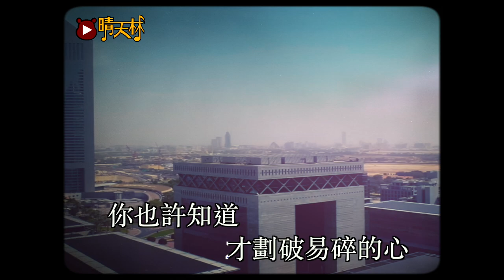《別遊杜拜》晴天林｜杜拜世盃欖球賽字幕寫錯國歌名（原曲：夜遊杜拜）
《別遊杜拜》
原曲：夜游杜拜 - 李蘢怡
作詞：林夕
作曲：柳重言
改編：晴天林
主唱：晴天林

你也許聽過
韓國播錯左歌
我已經抵制
佢狂say Sor 似驚左我
這次到杜拜人禍
我要阿油王知錯
點解打錯左

你也許知道
才劃破易碎的心
我也想飛去
蹂躪中東帶點斥訓
那次錯亂搵錯歌
這次錯圖文操作
我就唔願去忍

給我譴責 若然杜拜辱國歌
今次搵啱檔案
可惜歌名錯左
被人地侮辱國歌
初級Intern太多
歌名都搞錯 羞辱我是你的錯

連歌名都會錯
就退出不要怯懦
用對歌即刻已被淘汰左

堅決抵制石油杜拜辱國歌
今次搵啱檔案
可惜歌名錯
外人又侮辱國歌
欖總顛覆了麼
分不清楚國歌 問有沒有搞錯

給我譴責 別遊杜拜 辱國歌
不關心這比賽
關心邊位播歌
別人又侮辱國歌
欖總真心過火
歌名都搞錯 羞辱我就退比賽